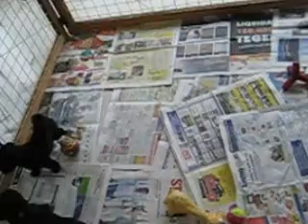Mirror, mirror on the wall...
Pups looking in the mirror for the first time.